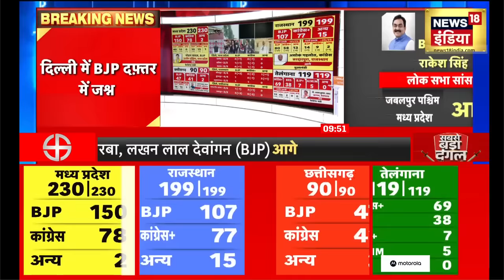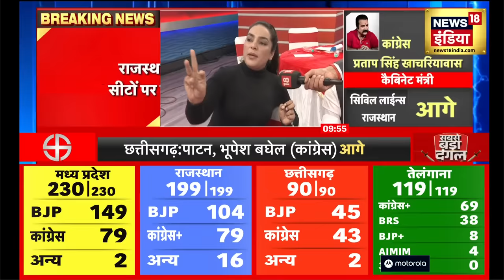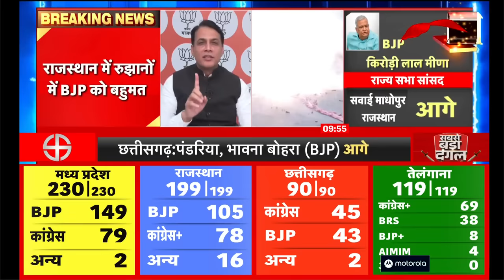Election Result 2023 | Madhya Pradesh में Congress से काफी आगे BJP | Breaking News | Top News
Election Result 2023 : मध्य प्रदेश की सभी 230 सीटों के रूझान सामने आ चुके हैं। 152 सीटों पर बीजेपी और 76 सीटों पर कांग्रेस ने बढ़त बनाई हुई है। 2 सीटों पर अन्य आगे हैं।